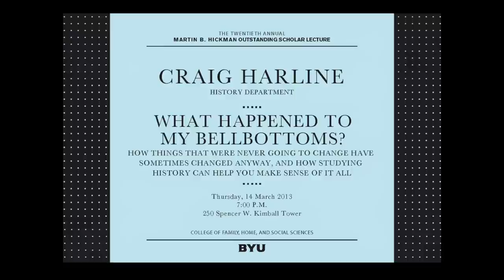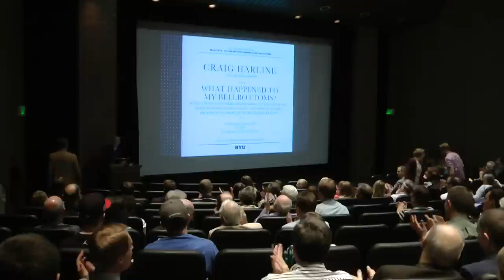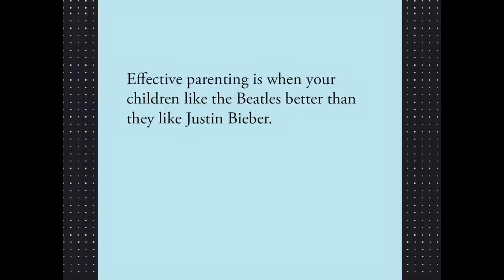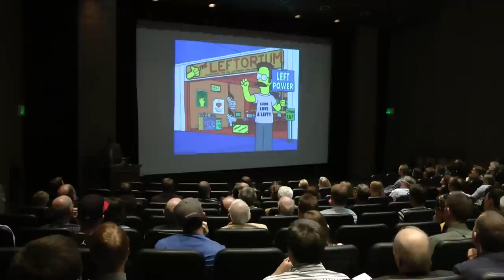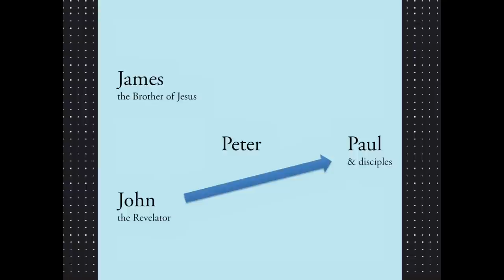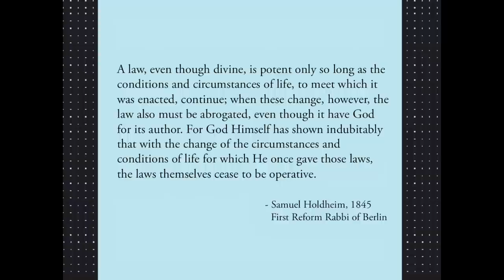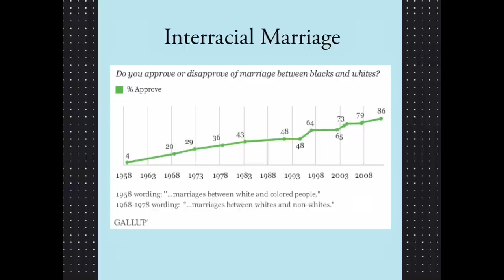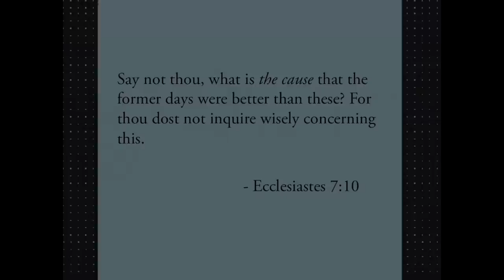Craig Harline - "What Happened To My Bellbottoms?"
20th Annual Martin B. Hickman Lecture
March 14, 2013
Craig Harline
"What Happened to My Bellbottoms? How Things That Were Never Going To Change Have Sometimes Changed Anyway, and How Studying History Can Help You Make Sense Of It All"